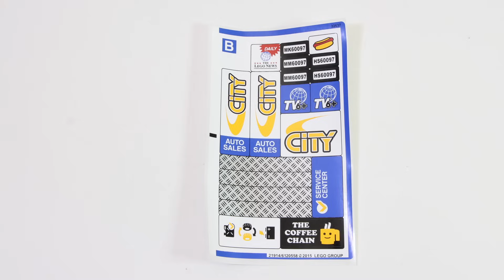LEGO CITY 60097 City Square - Speed Build for Collecrors - Town Collection (9/20)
LEGO 60097 City Square

Price per piece: 8.9p / 11.3c / 10.1c
Lego Item number: EU: 6100346
Collection Town: This is one of 20 sets in this collection (october 2019)

Interestingness for collectors:
Includes 12 minifigures with assorted accessories: a tram driver, helicopter pilot, coffee bar saleswoman, pizza deliveryman, car saleswoman, mechanic, tow truck driver, hotdog salesman, 2 LEGO® sales personnel, a girl, and a boy.

Interesting LEGO fact:
- LEGO created the first minifigure in 1978. Since then, LEGO has created over 4 billion minifigures, making it the world’s largest population group.